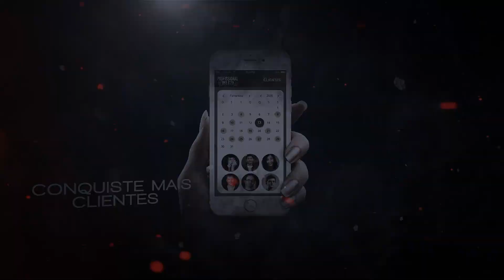Profissional de Beleza